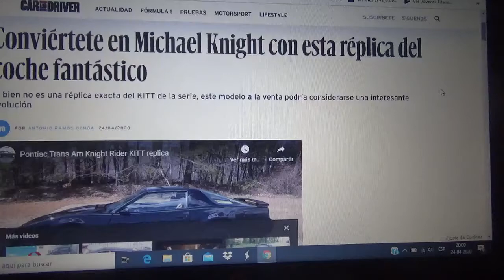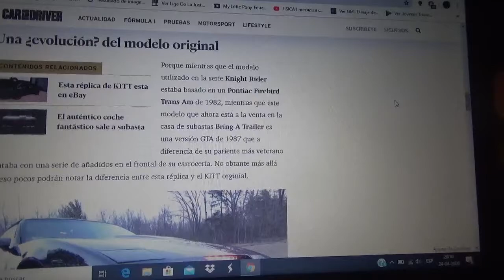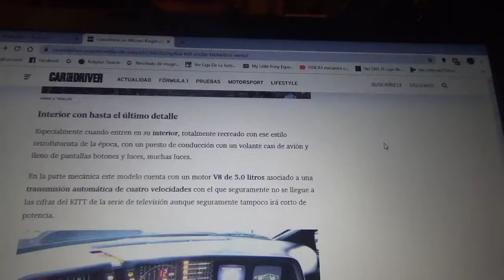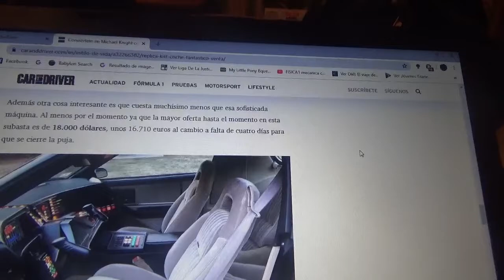En venta esta réplica de KITT de Knight Rider de los años 80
Aquí les hablo de este Pontiac Firebird Trans Am el cual es una réplica del protagonista de la serie de TV de la década de 1980 Kinight Rider(El Auto Fantástico o El Auto Increíble en América Latina y El Coche Fantástico en España)